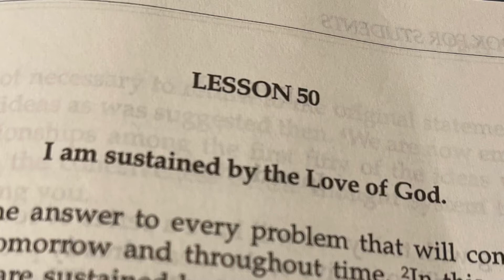ACIM Lesson 50 Meditation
LESSON 50.
I am sustained by the Love of God.

Here is the answer to every problem that will confront you, today and tomorrow and throughout time. In this world, you believe you are sustained by everything but God. Your faith is placed in the most trivial and insane symbols; pills, money, “protective” clothing, influence, prestige, being liked, knowing the “right” people, and an endless list of forms of nothingness that you endow with magical powers.

All these things are your replacements for the Love of God. All these things are cherished to ensure a body identification. They are songs of praise to the ego. Do not put your faith in the worthless. It will not sustain you.

Only the Love of God will protect you in all circumstances. It will lift you out of every trial, and raise you high above all the perceived dangers of this world into a climate of perfect peace and safety. It will transport you into a state of mind that nothing can threaten, nothing can disturb, and where nothing can intrude upon the eternal calm of the Son of God.

Put not your faith in illusions. They will fail you. Put all your faith in the Love of God within you; eternal, changeless and forever unfailing. This is the answer to whatever confronts you today. Through the Love of God within you, you can resolve all seeming difficulties without effort and in sure confidence. Tell yourself this often today. It is a declaration of release from the belief in idols. It is your acknowledgment of the truth about yourself.

For ten minutes, twice today, morning and evening, let the idea for today sink deep into your consciousness. Repeat it, think about it, let related thoughts come to help you recognize its truth, and allow peace to flow over you like a blanket of protection and surety. Let no idle and foolish thoughts enter to disturb the holy mind of the Son of God. Such is the Kingdom of Heaven. Such is the resting place where your Father has placed you forever.